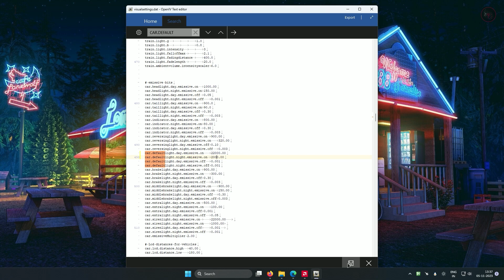GTA 5 modding : How to increase intensity of Emergency Lights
car.defaultlight.day.emissive.on 2000.00
car.defaultlight.night.emissive.on 400.00

Edit these values in visualsettings.dat
Higher values increase the intensity and lower values decrease it.